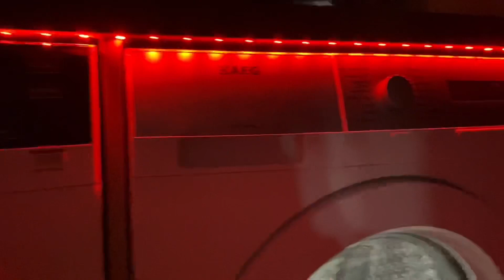Red Washday ASMR ❤️💋 (Christmas Special)